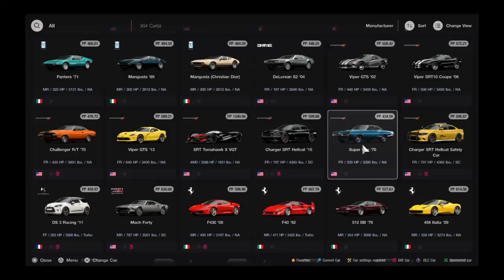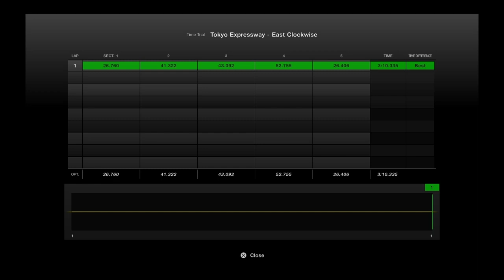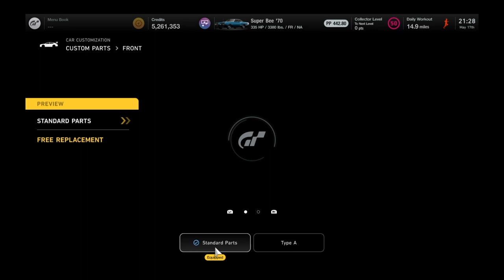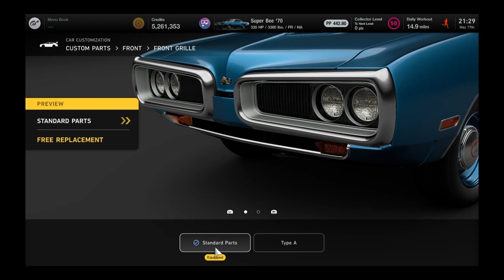Dodge Super Bee '70 Overview | Gran Turismo 7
Some classic muscle car stuff for you today.

This car can only be described in 2 words. Boaty, and wheelspin. I mean I didn't expect much from a 1970 brick, but I at least expected it to be better than this lol. Handling is just bad, straight up bad, Top end is nonexistent. And boy does this thing spin up the wheels constantly. I was getting wheelspin at almost top speed in the rain test, that's how bad it was lol. Not a great showing.

The Super Bee can occasionally be purchased in the Used Cars dealership for around 70,000 credits. Current sell value is 30,550, a little below average for this car.